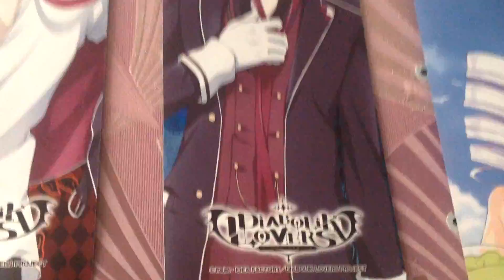Diabolik Lovers Reiji Sakamaki Tapestry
Diabolik lovers reiji tapestry wall scroll